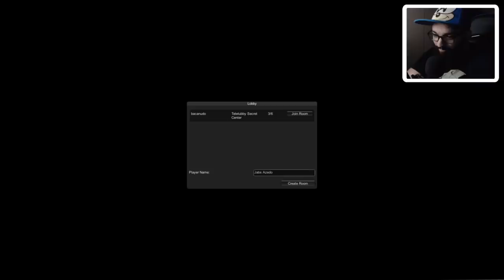OS TELETUBBIES FICARAM LOUCOS 🌞 l Slendytubbies 2 (Multiplayer)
[ MEU SETUP]

[ CRÉDITOS ]